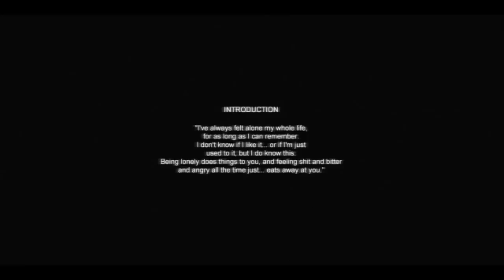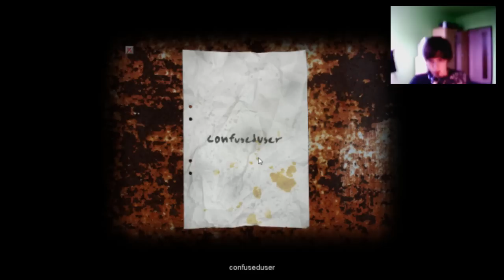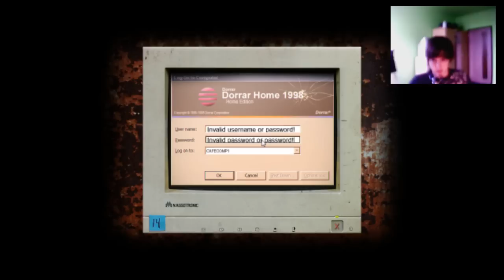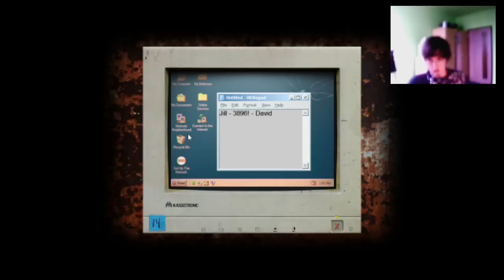Cry of Fear ep.1 (CZ)